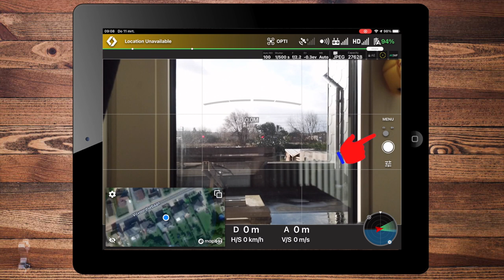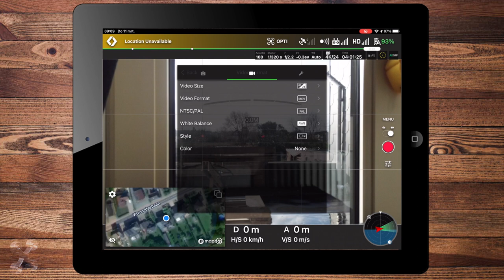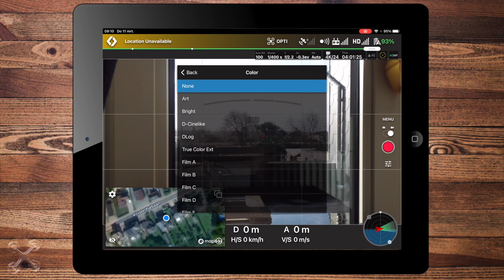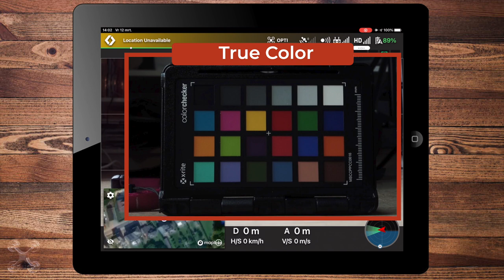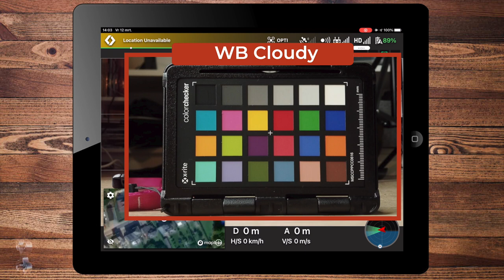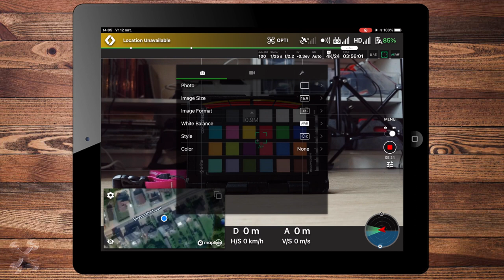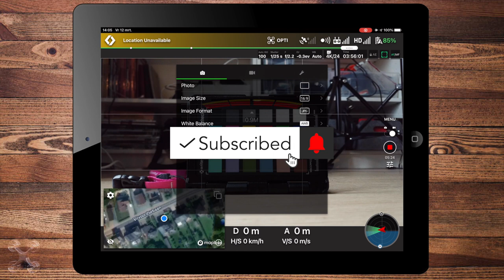Dronelink Basics #14 - Camera Color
In this video, we go over the manual change of camera parameters and setting when on location with Dronelink.
Licensed UAV Pilot –
Aerial and Industrial Imaging –
Video enthusiast, NLE editor  –
Gadget freak –